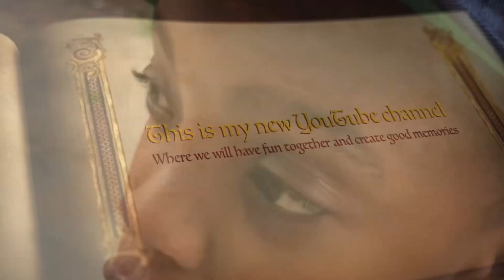An amazing epic 1st video !!!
Cool 😎 video about my new YouTube channel, titled my humble beginning.